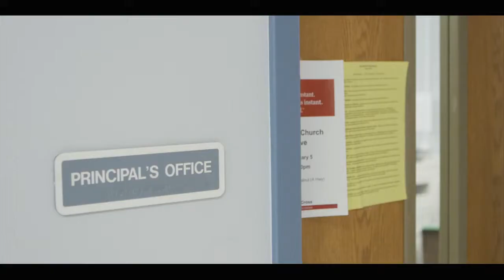Andrew Palermo's Rich Hill - AdolescentTV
Andrew Droz Palermo won the Grand Jury Prize at the 2014 Sundance Film Festival for RICH HILL, his documentary about impoverished Midwestern boys growing up on the edge. He was recently named one of Filmmaker Magazine’s “25 New Faces of Independent Film of 2013,” and one of “14 Breakouts of Sundance” by IndieWire.

In addition to directing, Andrew is an accomplished cinematographer. In 2011 Andrew shot the smart horror film YOU’RE NEXT premiered at TIFF. Followed by the movie A TEACHER and BLACK METAL, which both premiered at Sundance in 2013.   After growing up in central Missouri, Andrew studied graphic design and advertising at Columbia College Chicago.

He then progressed quickly from photography to directing and shooting music videos for indie bands such as White Rabbits, The Walkmen, Arms, and Believers.   Andrew is a MacArthur Foundation grantee, a Sundance Institute Fellow, and a Film Independent Fellow; he is now based in Los Angeles.